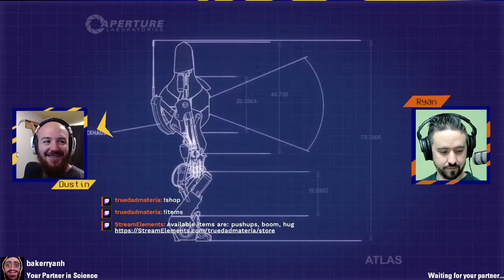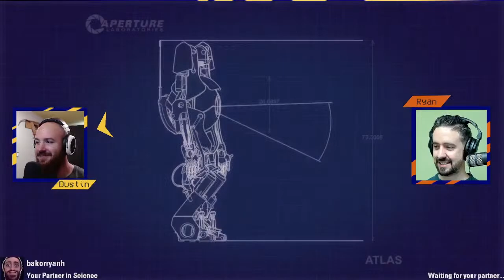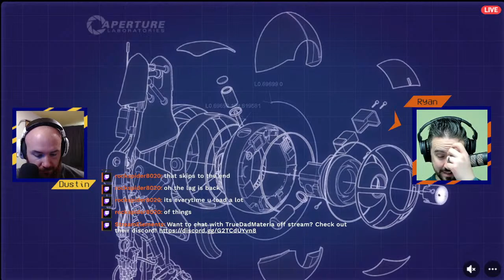Dads Play Portal 2! - Part 1.0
It's time to test our skills as a team. A collaborative brain bent on conquer- Er. I mean solving harmless puzzles by a nice machine.